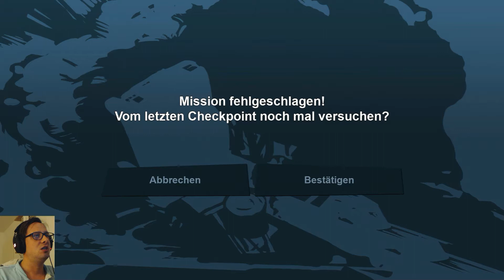Gaming Noob zockt erstes mal GTA l GTA 3 Remastered Trilogy l Lets Play #008 [DEUTSCH] PC Version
Willkommen zum 8ten Teil. Heute soll es Salvatore an den Kragen gehen. Ei Ei Ei , kein leichtes Unterfangen. Im nachhinein ist man immer schlaucher. Am Ende noch sehr geil gelöst aber einige Versuche hätten nicht sein müssen. Manchmal einfach mal aussteigen und losballern. Ich lerne dazu.
Die Bearbeitung der Lets Plays helfen Mir sehr das ganze aufzuarbeiten und Fehler zu erkennen die ich in Zukunft hoffentlich nicht mehr machen werde.
PEACE

KAPITEL :
0:00 Intro / Anfang
01:09 Sayonara Salvatore - 1. Versuch
06:22 Sayonara Salvatore - 2. Versuch
09:43 Sayonara Salvatore - 3. Versuch
13:32 Sayonara Salvatore - 4. Versuch
16:49 Sayonara Salvatore - 5. Versuch
20:23 Sayonara Salvatore - 6. Versuch
23:04 Sayonara Salvatore - 7. Versuch
26:34 Sayonara Salvatore - 8. Versuch
30:46 Sayonara Salvatore - 9. Versuch
38:13 ENDE